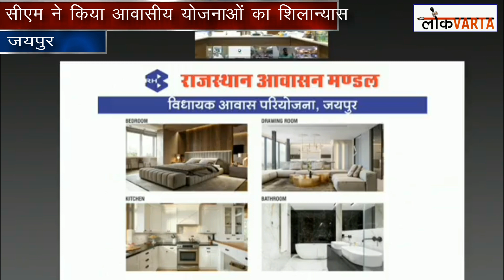विधायकों की आवासीय योजना के शिलान्यास कार्यक्रम में CM गहलोत ने बताई बाहर नहीं निकल पाने की मजबूरी